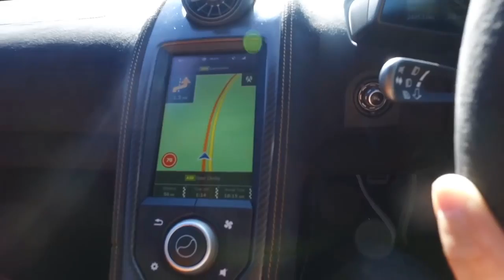Newcar4you| Supercars Planes Diamon 9 With Supercar Driver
Supercars  Planes   Diamon  9 With Supercar Driver
I created this video with the youtube Video Edidtor